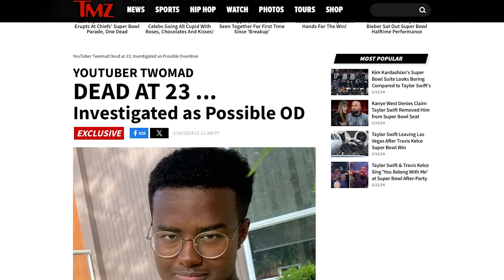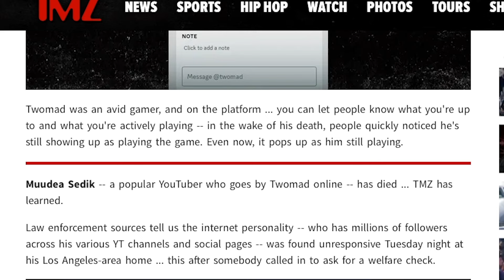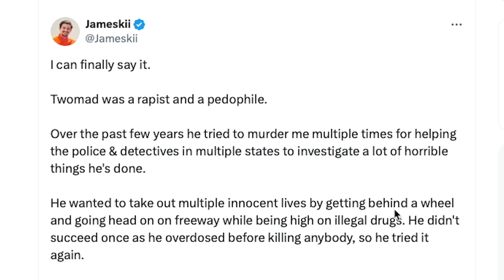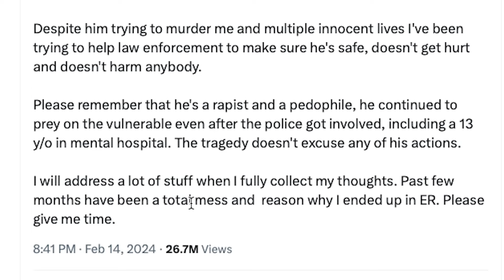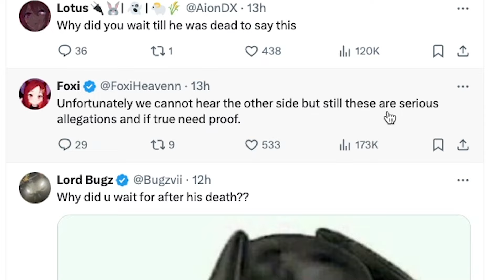Twomad Is Dead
Twomad is Dead, he recently passed away. My condolences for his family

twomad was a popular YouTuber that had some allegations behind him by Jameskii and a girl. The whole twomad drama got out of hand. Two mad is now not here to defend himself anymore.

My video's are not to be taken seriously, it's satire content!
Don't attack anyone I talked about.